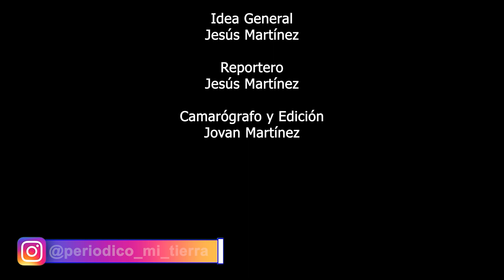Impulsan cultivo de estevia como fuente de ingreso adicional para pequeños productores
Tras obtener rendimientos favorables en Nayarit, el Instituto Nacional de Investigaciones Forestales Agrícolas y Pecuarias (INIFAP) órgano sectorizado de la Secretaría de Agricultura y Desarrollo Rural, difunde la tecnología generada y validada sobre estevia en la entidad, la cual representa una alternativa rentable para los productores.

Resultado de estas gestiones se conformaron cuatro empresas comercializadoras en Nayarit, bajo contratos con la industria para su producción y venta en una superficie de 93 hectáreas.